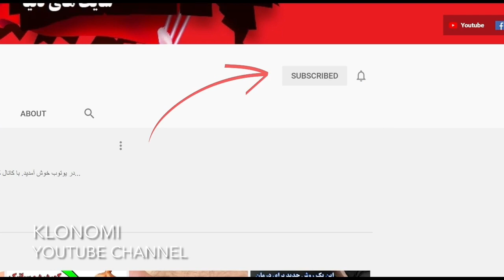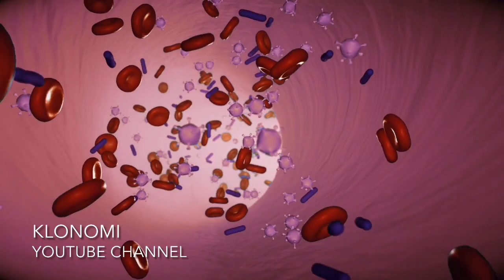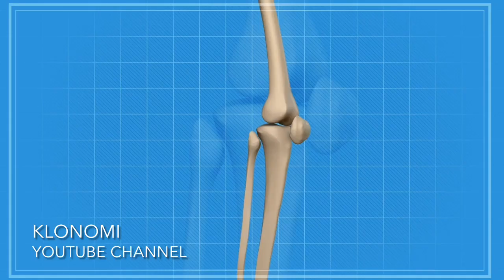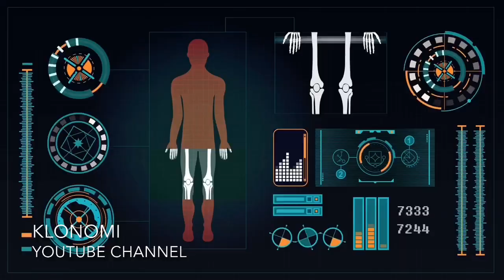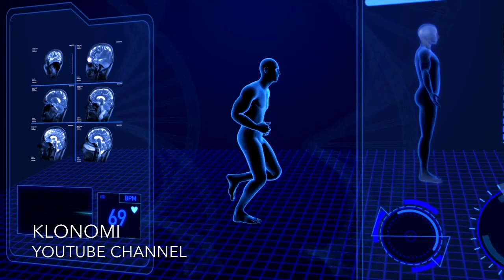اگر این علائم خاموش را هر روز دارید یعنی تعادل هورومونی ندارید